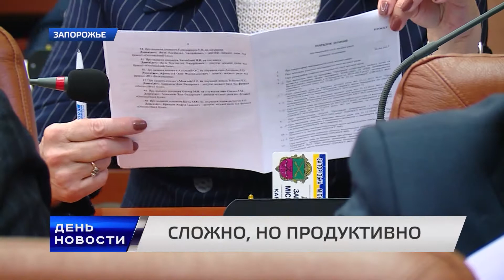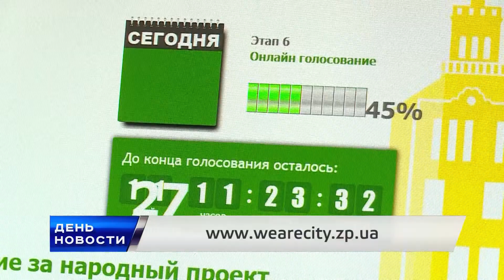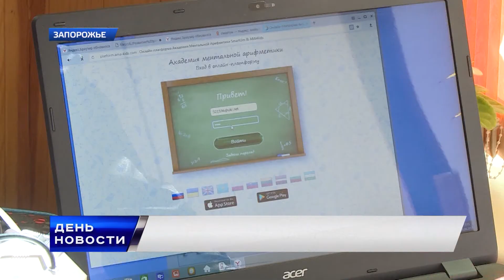День. Новости TV5. Выпуск 17-00 за 27.04.17